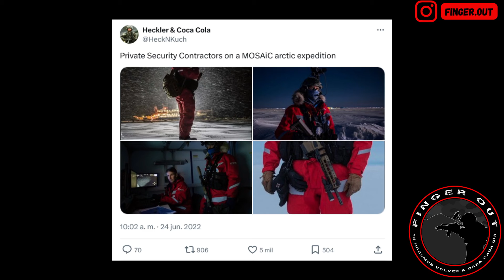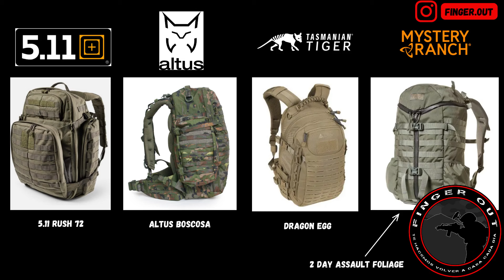FINGER OUT - Equipo para el Frío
Vídeo referenciando material para el frío recopilado en una encuesta en los storys de Instagram.